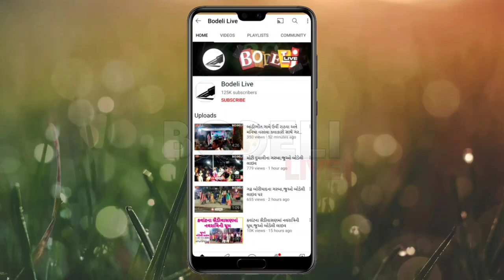બોપા સ્કૂલ તાળાબંધી વિવાદ:આંદોલનકારી આદિવાસીઓ, ગ્રામજનો શું કહે છે? જુઓ બોડેલી લાઇવ